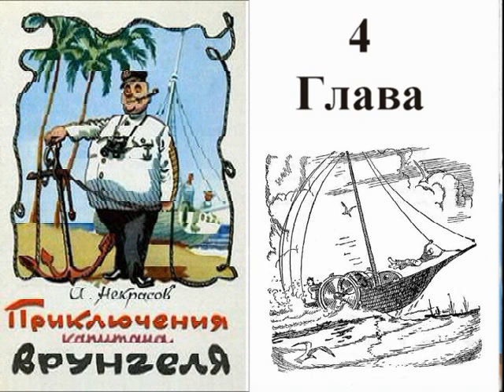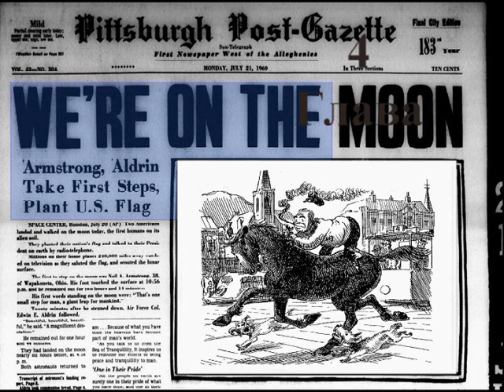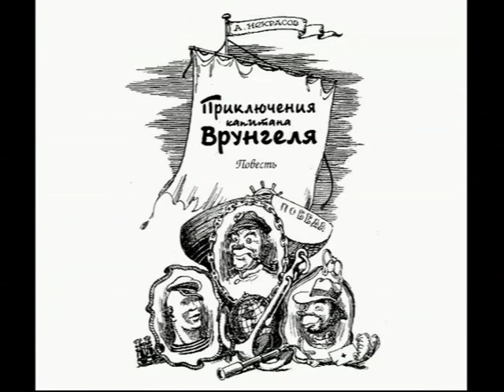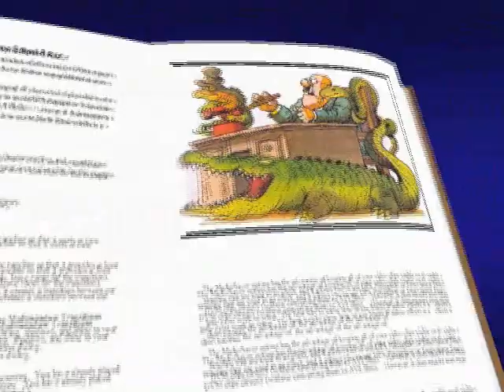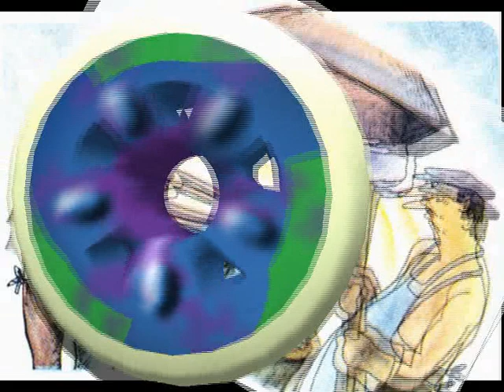04 - Приключения капитана Врунгеля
Глава 04. О нравах скандинавских народов, о неправильном произношении некоторых географических названий и о применении белок в морском деле